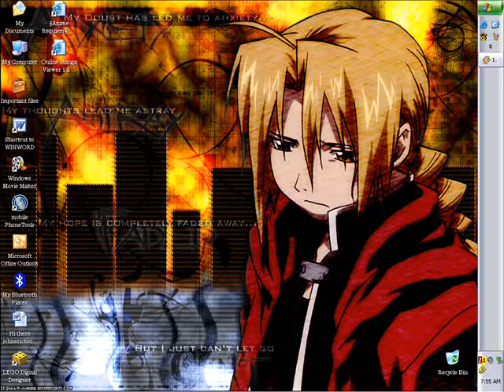fma metro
I like this one, but kinda long.